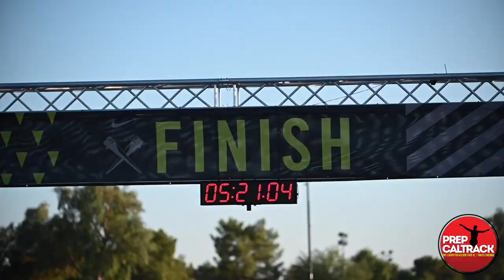Newbury Park's Tommy McDonnell and Aaron Cantu at 2020 Desert Twilight XC Festival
Newbury Park senior Tommy McDonnell and sophomore teammate Aaron Cantu placed 1-2 in the Unattached/Club Boys Championship Division race at the 2020 Desert Twilight Festival in San Tan Valley Arizona. Temperature was 101 degrees at the start of the race, with Tommy winning in 15:57 for the 5,000-meter layout along the golf course. Cantu was timed in 16:24. Teamwise, Newbury Park had three of the top five scores in the race, but South Temecula (Great Oak) defeated Newbury Park, 45-51. Video by Dylan Stewart and Rich Gonzalez, PrepCalTrack.com